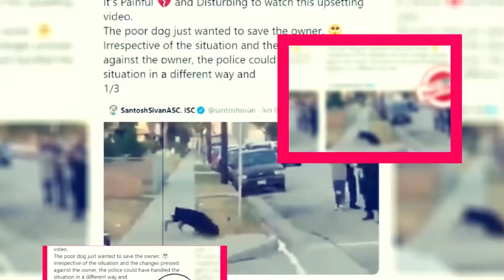Beyblade Season 6 Is It Happening Soon? - Premiere Next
Beyblade Season 6 Is It Happening Soon?